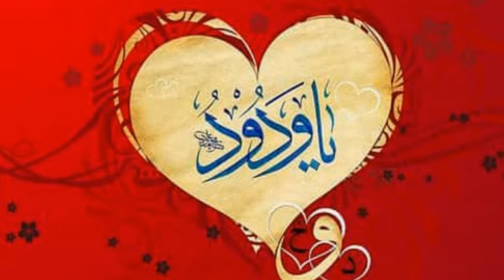YA VEDUD ZİKRİ DUASI 400 TEKRAR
"Ya Vedud" diye dua edilebilir. Allah’ın diğer isimleri gibi, Vedud ismi de ehl-i zikrin evratları arasında yer almıştır.

Ehl-i tefekkür Hakîm ismini zikrettikleri gibi, ehl-i aşk da Vedud ismini zikreder. Çünkü Vedud ismi, çok seven ve sevilen anlamına gelir.

Bu ismi zikretmekten maksat, Allah’a olan sevgimizi artırmak, onun bize olan sevgisini hatırlamak ve bu yolla Rabbimizle yakınlık kurmak içindir.AŞIK ETME gibi bir etkisi olduğu söylenmektedir.